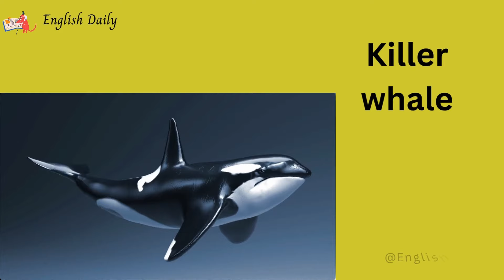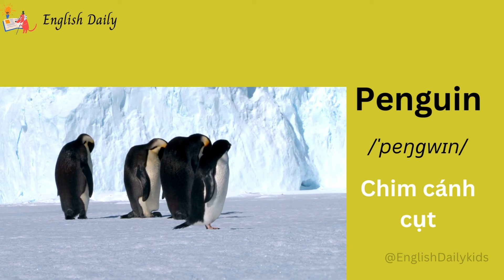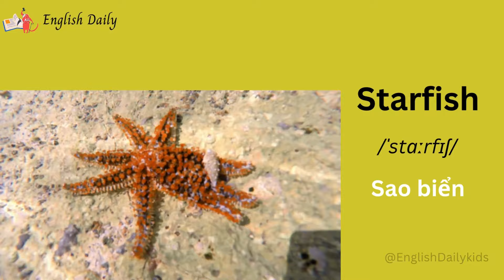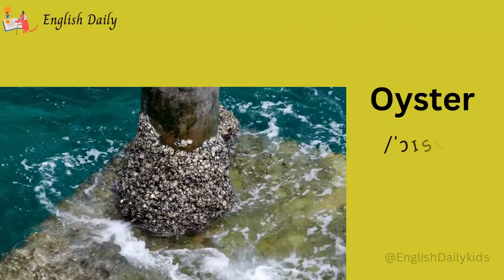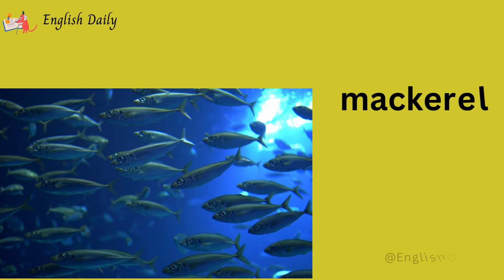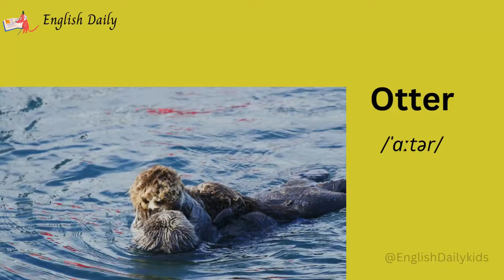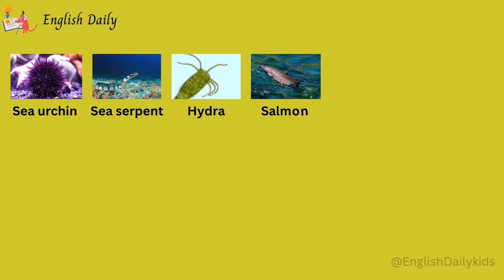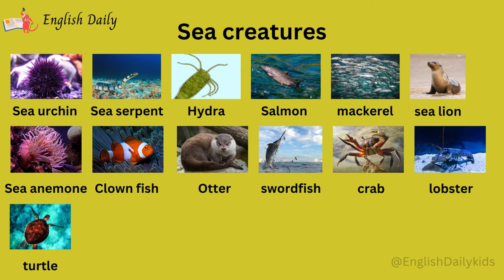Học từ vựng tiếng anh về các sinh vật biển - Sea Creatures/ English Daily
Learn English vocabulary by topic/ Học từ vựng tiếng anh theo chủ đề
Học từ vựng Tiếng Anh chủ đề các sinh vật biển- Sea Creatures/ English Daily